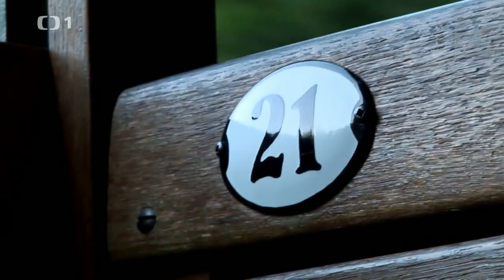Jindřichohradecké úzkokolejky v pořadu Na cestě po České Kanadě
Úzkorozchodná trať společnosti JHMD Jindřichův Hradec - Nová Bystřice v pořadu České Televize Na cestě po České Kanadě (2010)

Veškerá práva vlastní Česká Televize!